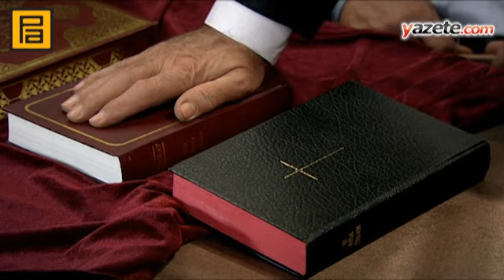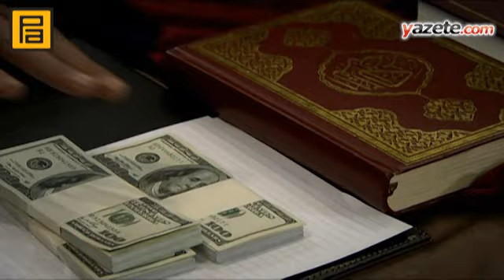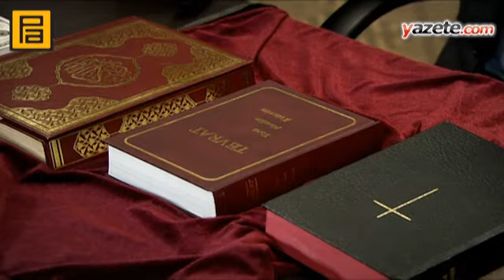Ersoy Ulubey kendi konsey'ini topluyor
Vadi'ye Dair Herşey ve daha fazlası için..